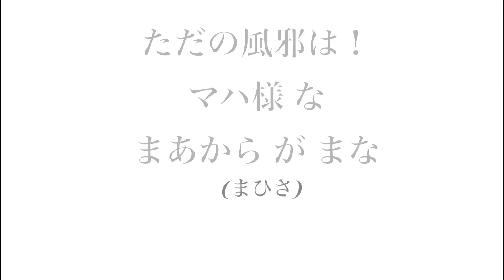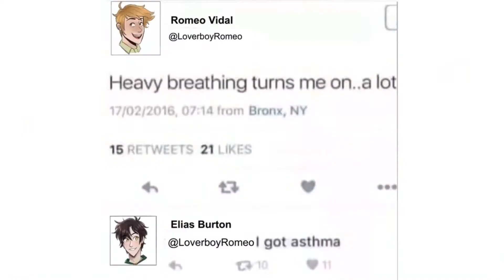South Warren Anime OP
Obvious Punchline is Obvious

Happy 3rd South Warren Anniversary
I'd die for each and every one of you

Characters belong to: Keitoart, Specterscribbles, and Graccoonn on Instagram
(My instagram is Thegenericusername)